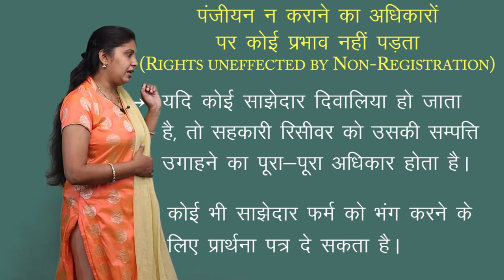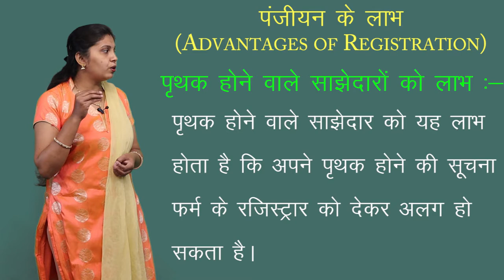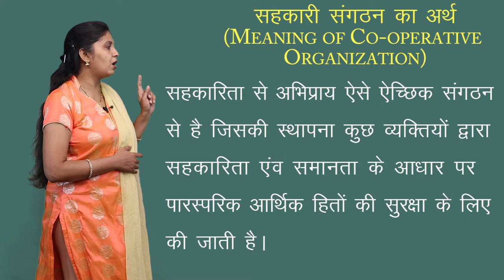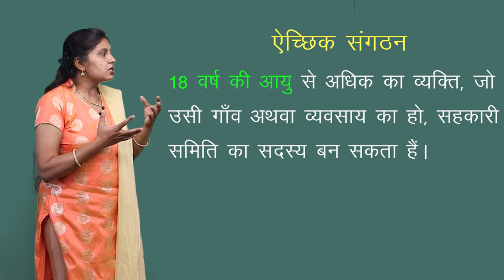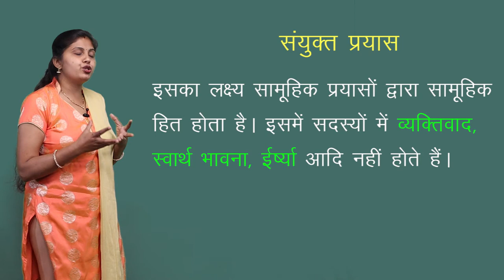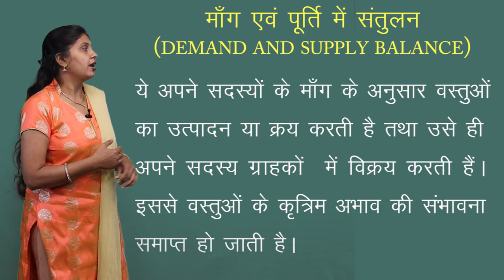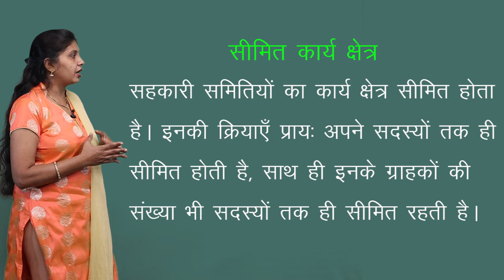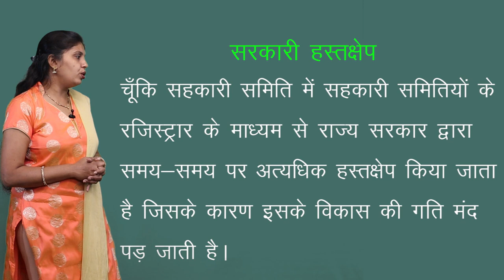CLASS 11th COMMERCE | UNIT 2 | BUSINESS STUDY : BUSINESS ORGANIZATION | व्यावसायिक संगठन